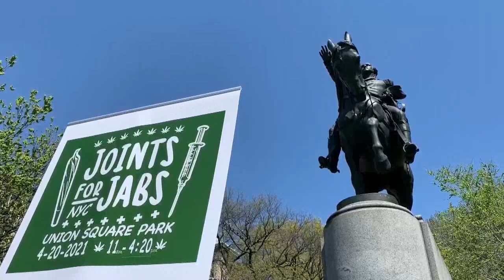Decenas hacen fila en Nueva York para recibir marihuana gratis tras ser vacunados de covid-19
Coincidiendo con el oficioso Día Mundial de la Marihuana, activistas y defensores de su legalización en Nueva York han regalado este martes cigarrillos de esta droga a todas las personas mayores de 21 años y que puedan demostrar que han recibido al menos una dosis de la vacuna contra la covid-19.

"Literalmente, si has recibido tu vacuna de Pfizer o Moderna o la que sea y puedes mostrar tu tarjeta de vacunación hoy para demostrar que te la has puesto, entonces te vamos a dar un porro gratis", asegura a Efe Todd Hinden, mientras reparte cigarrillos de cannabis en la céntrica plaza de Union Square.

¡Visítenos!